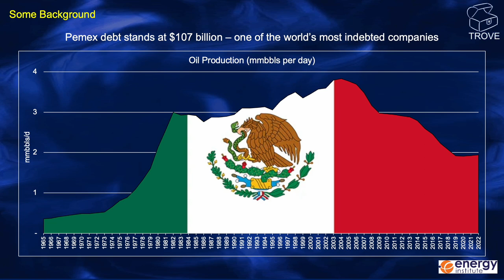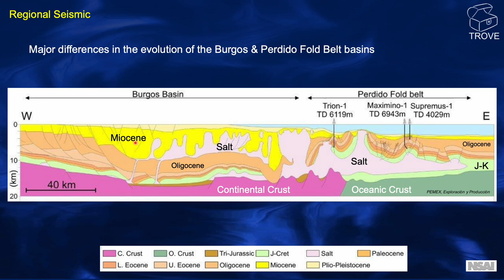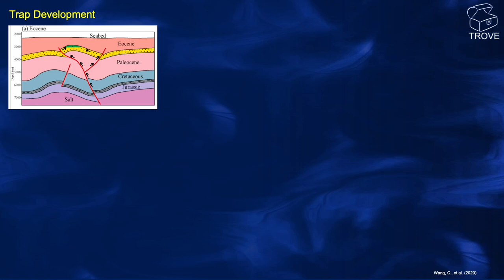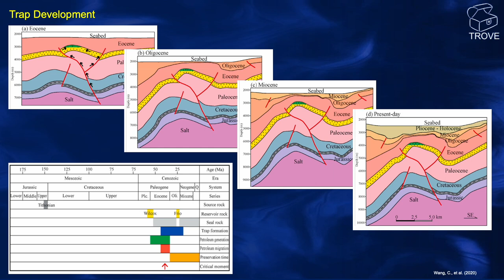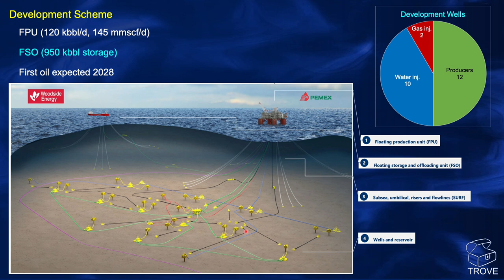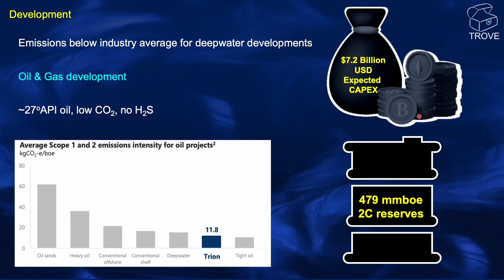MEXICO - Trion Development ADVANCES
Woodside Energy's Trion development will become the first deepwater development in Mexico! Woodside recently announced FID had been reached on Trion, located in the US maritime border in ultra-deepwater offshore Mexico.

Pemex drilled Trion in 2012, making it Mexico's first deepwater oil & gas discovery. Located in the Perdido Fold Belt, could this development pave the way for others in the area? In this video, we take a look at the geology, structure, timeline and development plan for Trion.

All of the information in this video can be found in our TROVE database. This product is a 'must have' for E&P companies working in the region.

Unlocking the Treasures of the Deep - Mexico's Trion Field
00:00 Introduction
00:20 Background - Mexico's Production History
01:02 Location
01:54 Mapping the Salt
02:43 Regional Cross Section
03:43 Structure & Seismic
04:32 Trap Development & Timing
05:29 Development Scheme
06:13 Timeline
06:45 Reserves & CAPEX
07:37 TROVE
07:53 Summary